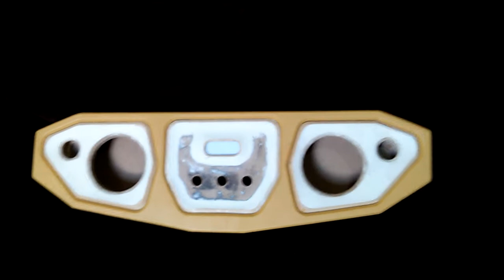rack de parede 2.1 vou terminar mais uma etapa